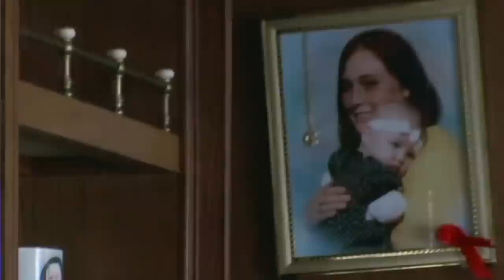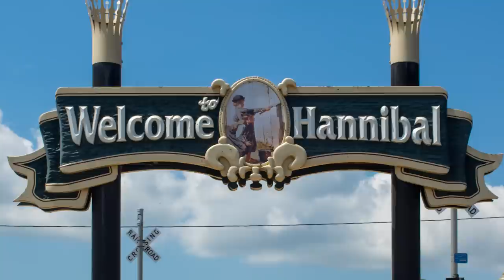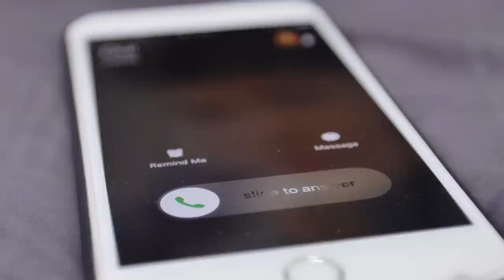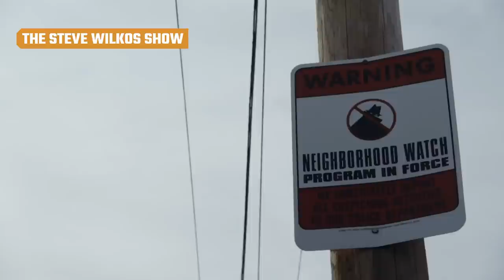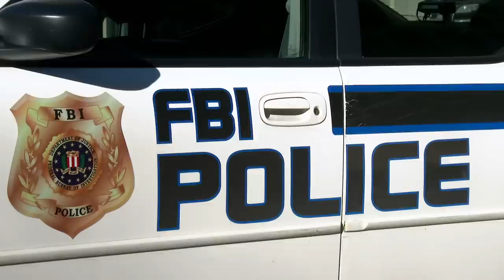The Mysterious Disappearance Of Christina Whittaker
On Friday the 13th in November, 2009, Christina Whittaker went out with friends at a local sports bar in Hannibal, Missouri. She never made it home. Two days later, Whittaker’s mother reported her missing, but in the 10+ years that she’s been gone, few clues have turned up. Whittaker was described as mentally fragile, and she had a six-month old baby at home.
So how did a vulnerable woman go missing on a night out with friends, and why didn’t anyone raise the alarm right away? The mysterious disappearance of Christina Whittaker has haunted Hannibal for more than a decade. Here’s everything we know about the case.

An innocent night out? | 0:00
Where are the clues? | 1:28
Nowhere to turn | 2:34
Calling her boyfriend | 3:54
The aftermath | 4:53
The Steve Wilkos Show | 6:00
Preying on a vulnerable woman | 7:34
Sighting in Peoria | 8:45
A complex investigation | 9:25
Web sleuth theories | 10:17
Questions remain | 11:18